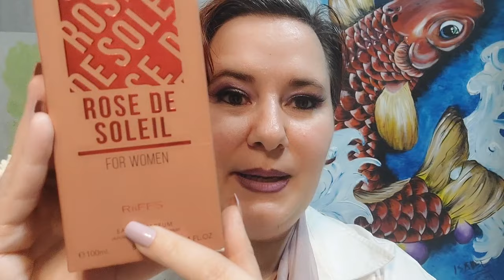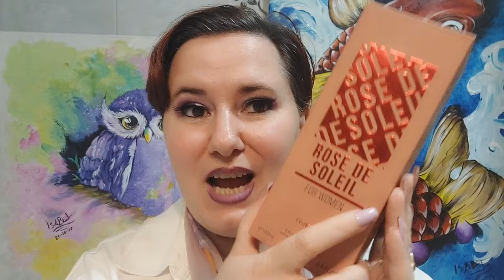Riiffs Rose De Soleil reseña de perfume árabe 🔴 Este perfume es un ¡SCANDALO!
💚 Lo puedes encontrar en amazon